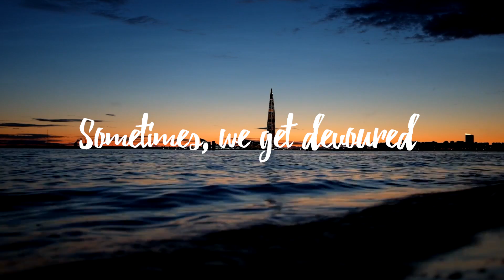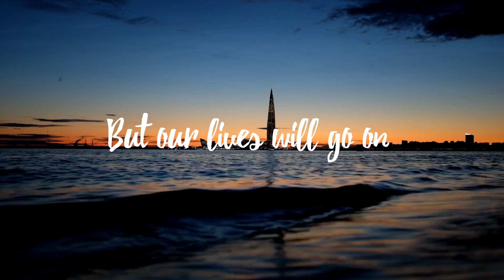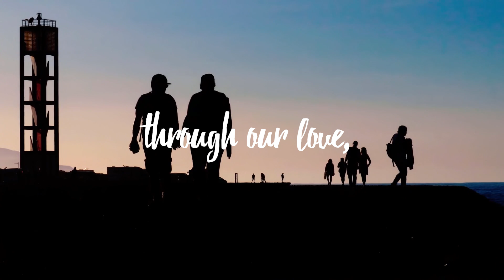[Royalty Free Music] Farewell 2021 (Emotional/2022/Newyear)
This is BgmPresident’s Official Channel.
▼ Click the 'SHOW MORE' button below to read our policy and download for free :)

✔ Free to Use : Youtube, Facebook, Instagram, Naver
❌ Not free for commercial, competitions, advertisements, movies, dramas, Videos under any sponsorship, etc.
❓ How to Use : Simply leave the source Info. on your description. (Copy&Paste the track Info. The credit must include ‘title’, ‘link’, and ‘music by BGM President’)

New Album Release!!

⚠️Reproducing or Transferring the music to others such as
  individuals, organizations, and companies are forbidden.
⚠️Posting the music independently or providing it
  to third parties through streaming services or selling in any sorts of medium is prohibited.
⚠️Playing or presenting our music in public is prohibited
⚠️You CANNOT make a compilation, or repeated version using our music just for listening purpose.
  Any unauthorized upload of the video (music) is prohibited.
⚠️When sharing a video, please use the YouTube link.